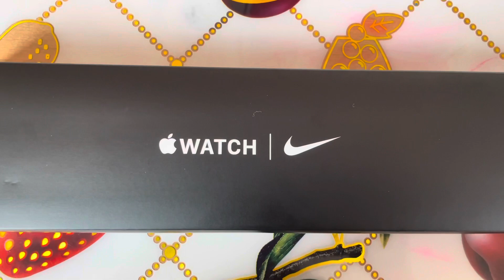unboxing apple watch